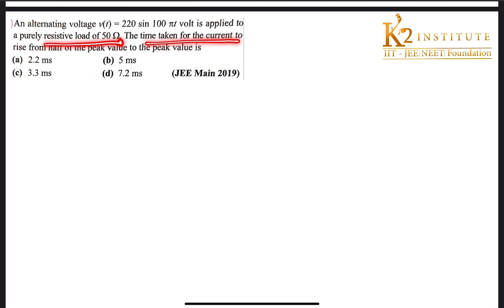An alternating voltage v(t)=220sin100πt volt is applied to a purely resistance load of 50Ω.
Please check the complete playlist for the other question practice on  the same topics and different chapters